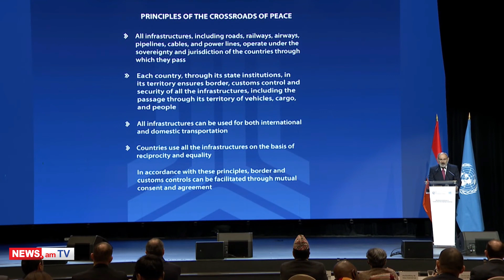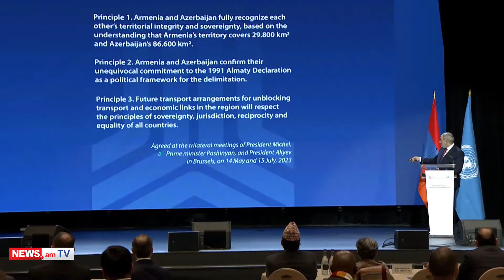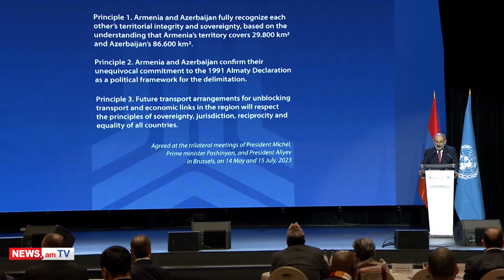Գերիների երեկվա փոխանակումը կարելի է համարել զրոյական կետ. Փաշինյան